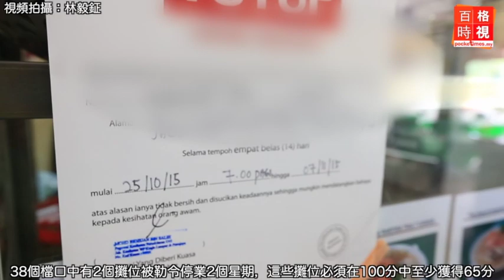傷寒症不要來！衛生局率隊突襲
我國最近出現群體感染沙門傷寒症病例，衛生局也沒掉以輕心，今日突襲吉隆坡多個美食中心，一些不合格的攤位被勒令停業。